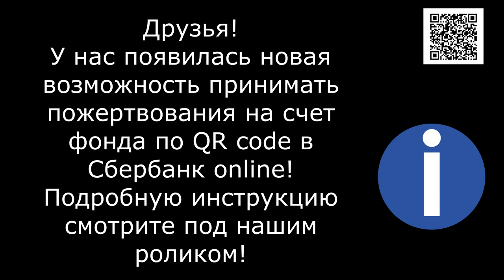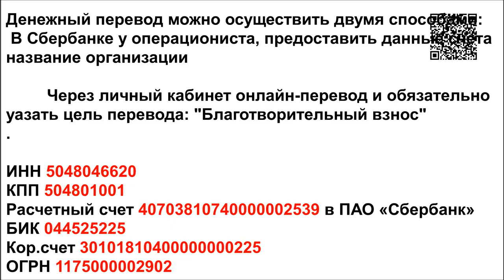Приют просит КОРМ/The shelter is asking for dog food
Банковские Карты:  Халва 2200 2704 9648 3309
Tinkoff: 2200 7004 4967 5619
Alfabank: 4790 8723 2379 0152

Приют просит КОРМ